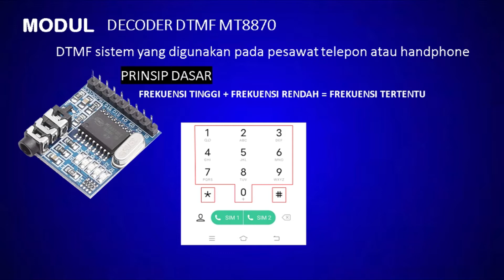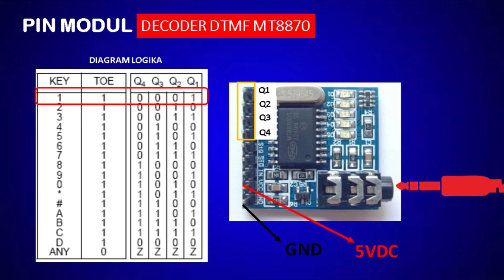CARA KERJA MODUL DTMF MT8870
VIDEO KALI INI BELAJAR CARA KERJA MODUL DTMF MT8870, MODUL MT8870 INI ADALAH SENSOR UNTUK MENERJEMAHKAN NADA YANG DIHASILKAN SAAT MENEKAN KEYPAD HANDPHONE ATAU PESAWAT TELEPON. MODUL DTMF MT 8870 BANYAK DIPERGUNAKAN DALAM RANGKAIAN ELEKTRONIKA UNTUK KOMUNIKASI ANTARA MIKROKONTROLLER DENGAN PERANGKAT ANDROID